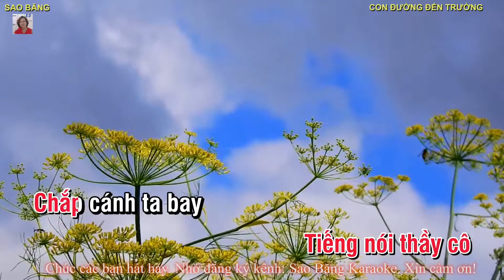KARAOKE : CON ĐƯỜNG ĐẾN TRƯỜNG -TONE NỮ. TÁC GIẢ: PHẠM ĐĂNG KHƯƠNG